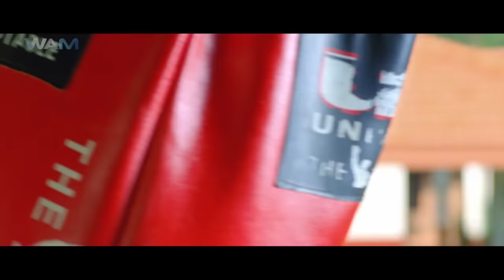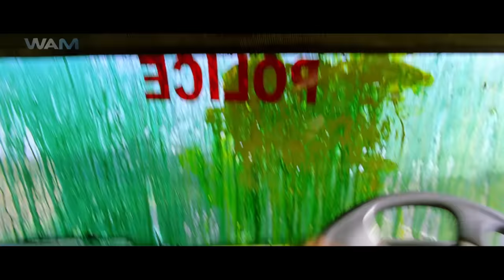Dushman Duniya Ka | New Released South Indian Movie In Hindi 2024 | Hindi Dubbed Movie | Action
Movie Name - Dushman Duniya Ka
Starring - Mammooty, Suman, Madhu, Akanksha Puri, Vijayaraghavan
Director - Perarasu